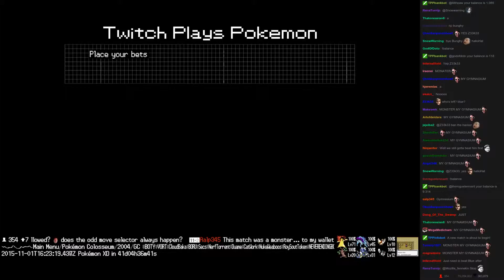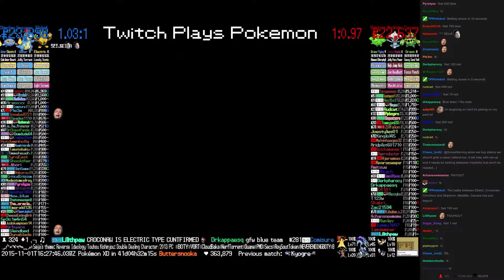Twitch Plays Pokémon Battle Revolution - Match #28042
Match #28042 [Blue: Elekid, Croconaw, Chinchou] vs [Red: Skiploom, Meditite, Cacnea]